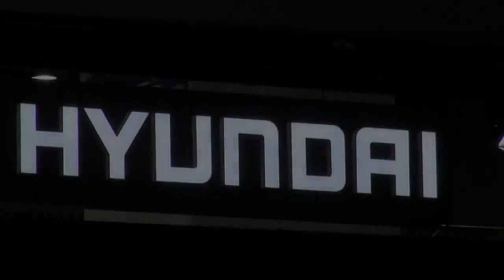자동차 쇼 행사에서 21 ( At Auto Show Event) - Hot korean girls 2015